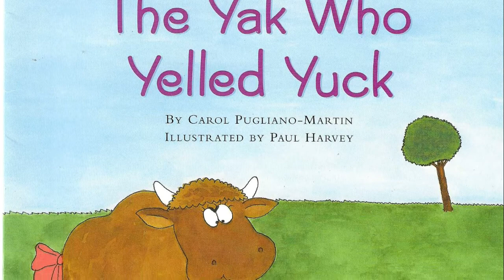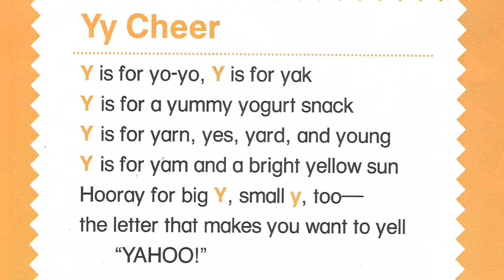ALPHA TALES, The Yak Who Yelled Yuck by Carol Pugliano-Martin (Kids Book Read Aloud)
Wouldn’t it be nice if we all lived next door to a Wise Old Yak who could make our kids eat their vegetables?  This little Yak wouldn’t even eat a yellow banana or yogurt.  She just kept yelling yuck and throwing the food over the fence in her backyard.

But to her surprise, one of the foods she throws ends up hitting her neighbor in the head.  Does the Wise Old Yak get angry?  What does he do or say to the young Yak?

Support authors and publishers by purchasing your own copy of this great little book!